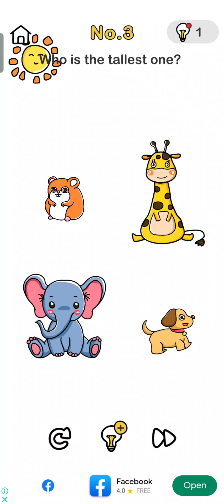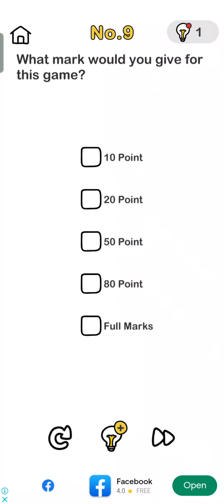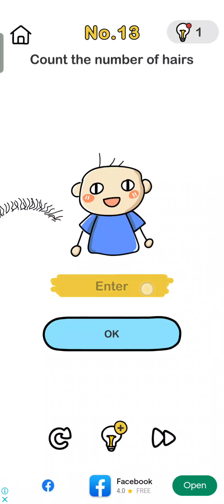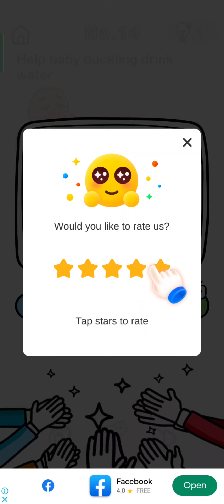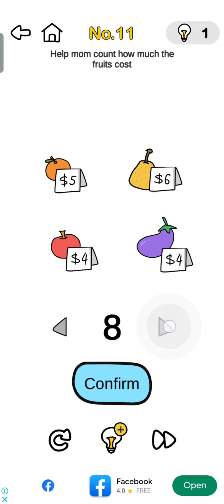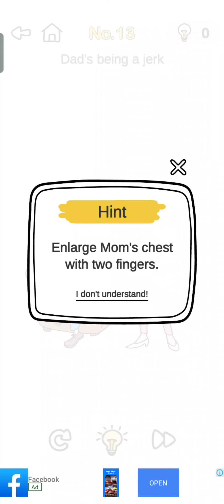Brain It Out - Test Your Brain Game.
Brain it out game.